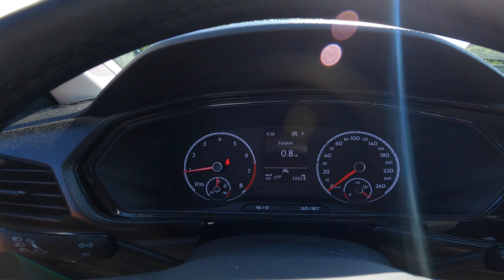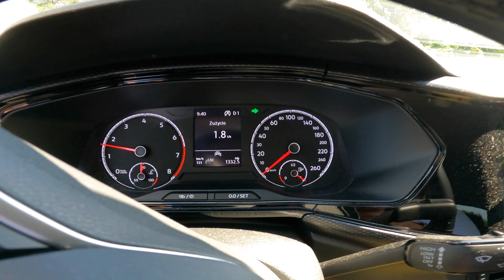Volkswagen T - Cross SUV Walkaround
Car presentation - Automatic Transmition